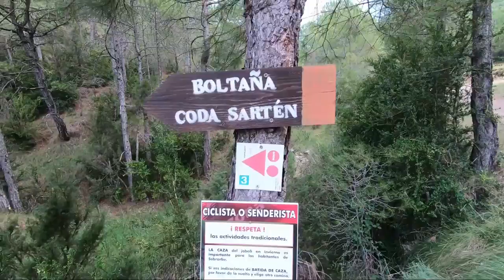Puro BTT por ZonaZero Pirineos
Desde el camping la Gorga de Boltaña realizo una ruta de 50km y 5 h de MTB por territorio de puro MTB en una de los centros de BTT más importantes de España. Durante una semana hemos disfrutado de un lugar ideal para disfrutar de la naturaleza y el deporte